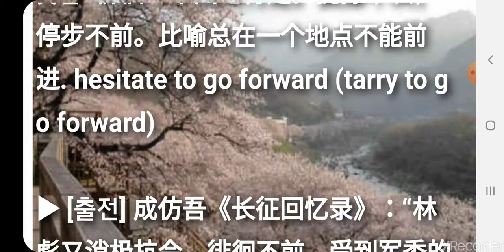S0050 배회부전 徘佪不前 徘徊不前 pái huái bù qián 고사성어 사자성어 四字成语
사자성어 배회부전(徘佪不前/徘徊不前)  pái huái bù qián

▶ 제자리걸음을 하며 앞으로 나아가지 못함. 徘徊：来回地行走。犹豫不决，停步不前。比喻总在一个地点不能前进. hesitate to go forward (tarry to go forward)

[출전] 成仿吾《长征回忆录》：“林彪又消极抗令，徘徊不前，受到军委的严厉批评。”